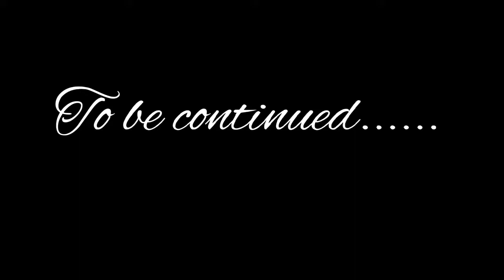Ang Shafa'ah (pamamagitan) Part 1/2